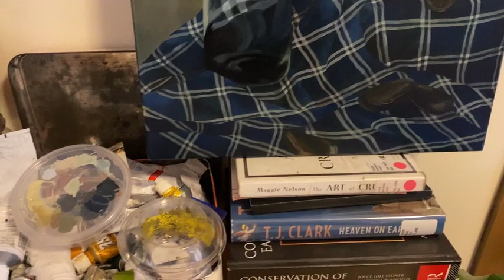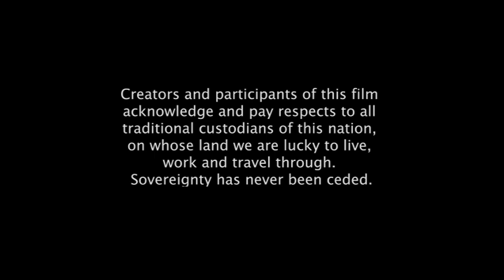Living Room: Seth Searle by Nina Sanadze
Seth Searle's work investigates the relationship between painting and performativity. Through working with the imagery of cropped limbs, vessels, food, patterns and hanging backdrops, she is playing with the symbology of the empty container, cropped and measured foregrounds and distortions through glass. The paintings aim to articulate a feeling of theatrical uncertainty in regards to the performance of self and ask the question: what parts of this performance are visible?

Living Room’ is a series of short films by visual artist Nina Sanadze. Each film presents a portrait of a Melbourne artist captured in their home studio and sometimes at their job too. Shot on the mobile phone during the time of Covid lockdowns, the films blend domestic and political, private and public creating personal, insightful biographies of artists and life conditions of our time.

Nina Sanadze’s artistic practice variously employs sculptural form, installation, public art, performance and film to reflect upon the embedded psychology of built environments and communities. She is interested in revealing beauty and meaning through these poetic means and humour.

Referencing grand political narratives through the visual history of monumental public art and architecture, Nina’s artistic projects explore themes of threat, fear and collective memory. By addressing transnational and transcultural motifs on an individual scale through strategies of transmedial worldmaking, she seeks to experientially merge the personal and political, public and private, monumental and domestic, tragedy and beauty.